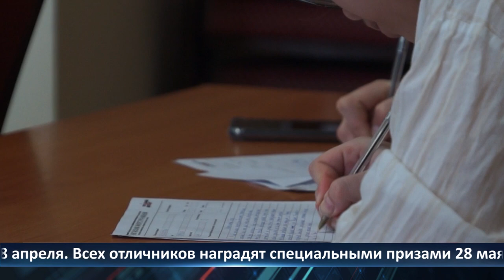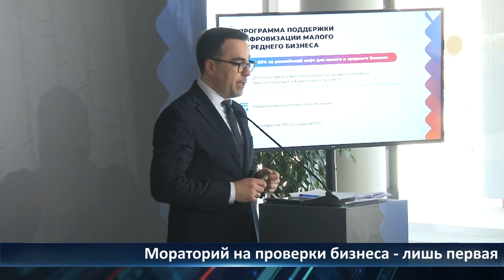День города — новости Рязани 11.04.2022